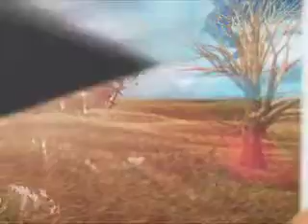shabbir khan own clip